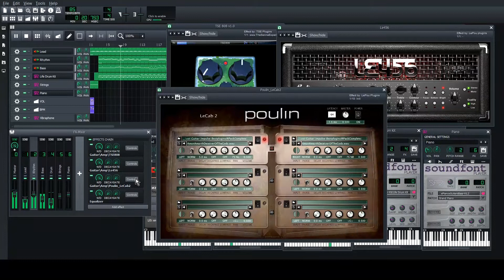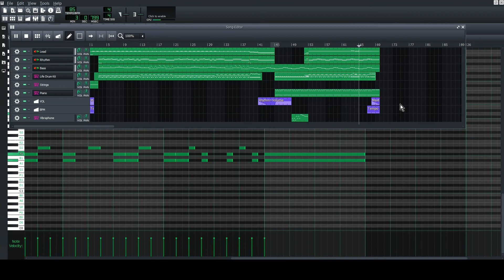Taking Back Sunday - You Know How I Do (Instrumental Cover) [LMMS Emo/Alternative Rock, Metal-GTX]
Used to listen to this song a lot during long road trip. The melody is pretty chill and nostalgic, almost anemoiac, especially when looking at the album cover.

LMMS Settings:
Lead Guitar: Metal-GTX (by Unreal Instruments), TSE808, Le456 (Crunch, Bright, with some drive), LeCab2 (panned 20% left & right), Equalizer
Rhythm Guitar (Distortion Guitar): Metal-GTX (by Unreal Instruments), TSE808, Le456 (Low Gain, Bright), LeCab2 (panned 80% left & right), Equalizer
Bass Guitar: Standard Bass KSOP (by Unreal Instruments), TSE BOD, Bass Professor, Equalizer
Drum: Custom made using Polyphone sf2 editor
Strings: General Soundfont, added some reverb
Vibraphone: General Soundfont
Piano: General Soundfont, Valhalla Super Massive (Lustrous Dotted-Eighth)
VOL automation track: To fade out guitars
BPM automation track: Switching between 85 BPM and 75 BPM
Export: 48kHz, 16-bit, Sinc Best